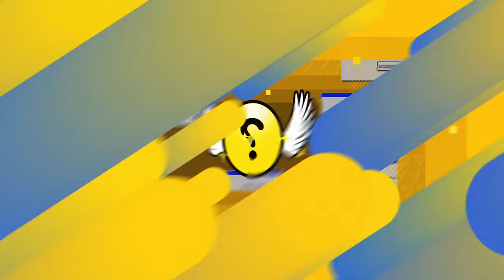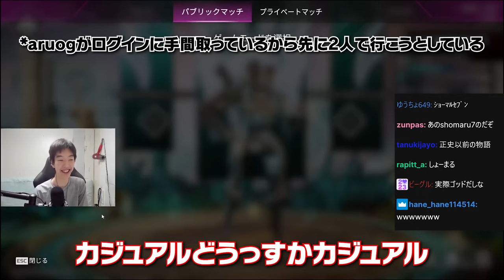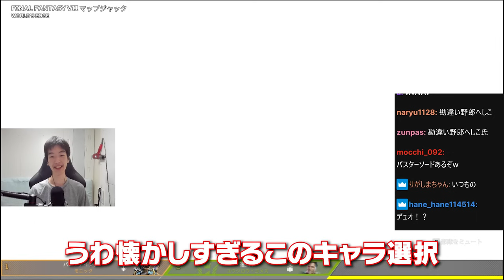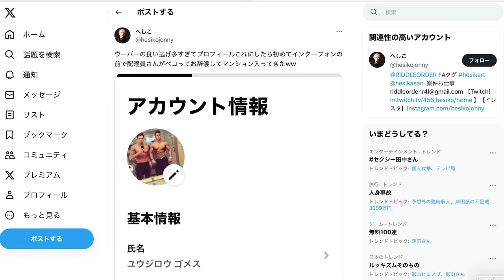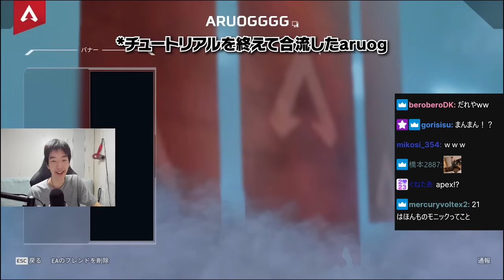【APEX】1年ぶりに集結した伝説の元USGメンバーで再び頂点を目指す【なおひろ21】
アーカイブ：回線落ちないかテスト ３億人都市作る【!GIF】

00:00 OP
00:32 近況報告
05:59 にじさんじ開示請求
09:29 竜神の剣
14:40 ウーバーツイートで炎上したhesiko
15:59 カジュアルでハイド
19:58 ついに伝説の3人が集う

【使用させていただいてるコメントビュー】
ComeV v0.1.1

【コメントビュー製作者】
totoraj(ととらｊ)さん

OWフォーラム
(ここから皆さんの声を届けましょう)

【APEX】
視野角110
DPI　800
ゲーム内感度1.4
ADS感度倍率　1.0

【OW2】
視野角103
DPI　800

skypad 3.0 xl

【マウス】
G PRO X SUPERLIGHT
(Esports Tiger ICE)

【キーボード】
ゲーミングキーボード テンキーレス ワイヤレス G913 TKL 薄型リニア

C1000eR

【椅子】
AndaseatゲーミングチェアPhantom3

【モニター】
Acer ゲーミングモニター
SigmaLine 24.5インチ
KG251QIbmiipx 0.5ms(GTG) 240Hz

AVerMedia LIVE STREAMER ARM BA311 マイクアーム SP1029 ブラック

UGREEN XLRケーブル
Canonケーブルマイク延長
6.6フィート（2 m）

ヤマハAG06MK2 W

【イヤホン】
ゼンハイザー IE 100 PRO BLACK 【国内正規品】 508940

【ミックスアンプ】
ロジクールG ASTRO Gaming ミックスアンプ プロ PS5 PS4 PC MixAmp Pro TR ゲーミングヘッドセット用 Dolby Audio サラウンド 光デジタル端子 USB MAPTR-002 国内正規品

【シリコンスプレー】
呉工業シリコーンスプレー（420）

【机】
サンワダイレクト シンプルワークデスク 幅160cm×奥行60cm

【グリップテープ】
Hotline Games 2.0 Plus

【アームカバー】
アームカバー 冷感 夏用 uvカット99% 腕カバー 無地 吸汗速乾 滑り止め 冷感アームカバー アームウォーマー 夏 ひんやり 接触冷感 伸縮性/通気性/フィット感 指穴付き メンズ レディース 男女兼用